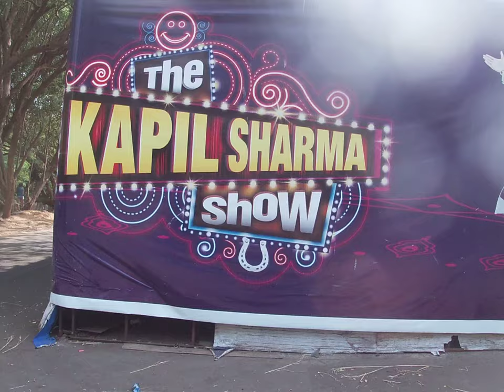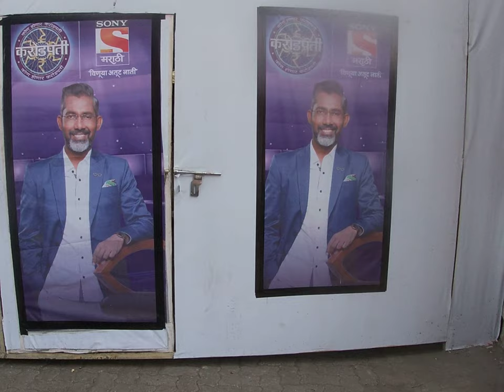This is Bollywood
I wanted to be here, I really enjoy dancing Bollywood with Noe, and I couldn.t miss this! Now I can say that I've been in Bollywood and I'll remember it when I am in the talleres with Noelia in Cartagena.